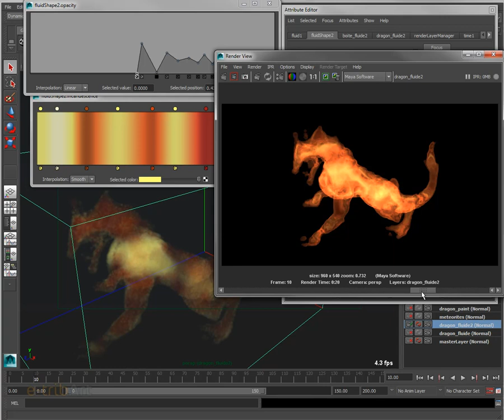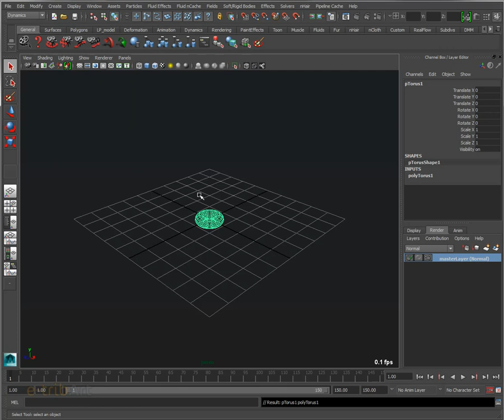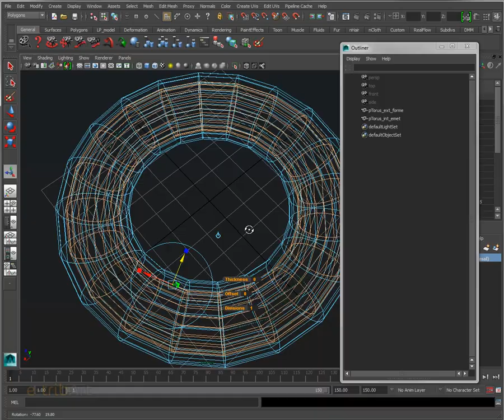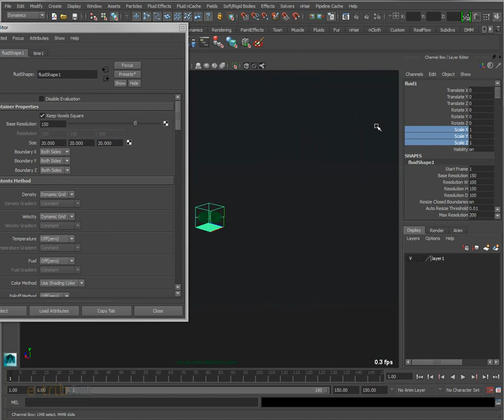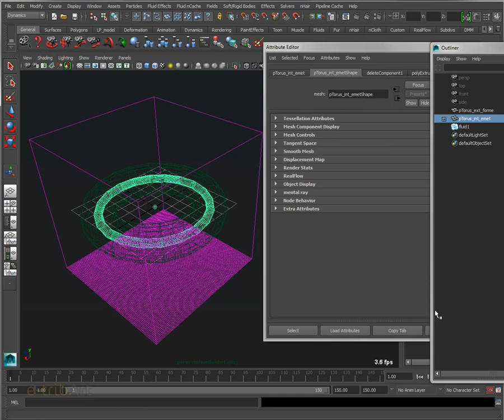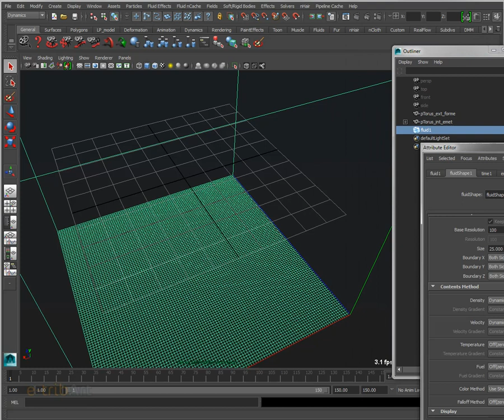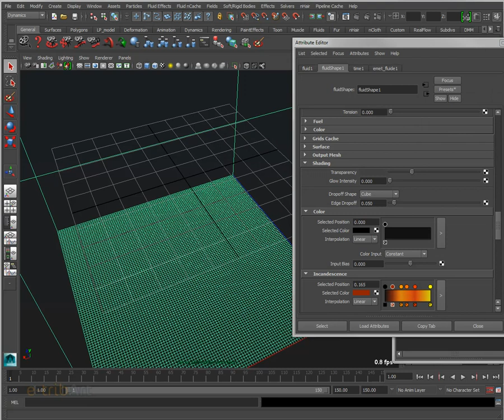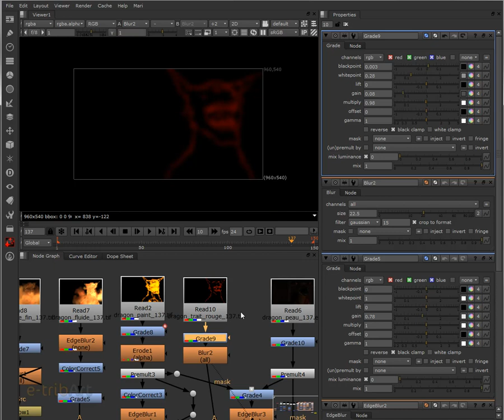Tuto du jeudi #18 : Dragon sous Maya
Dans ce tutoriel du jeudi #18, on aborde les techniques de réalisation de composition d'un animal fantastique, ici le dragon, à partir d'effets spéciaux, systèmes de simulation fluides, particulaires ou paint effects qui vont permettre de réaliser ce visuel.